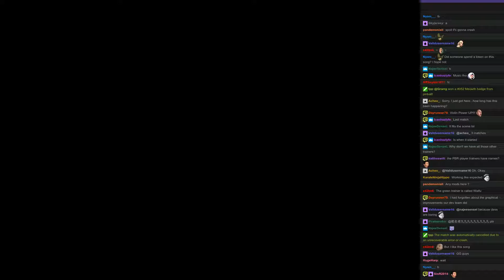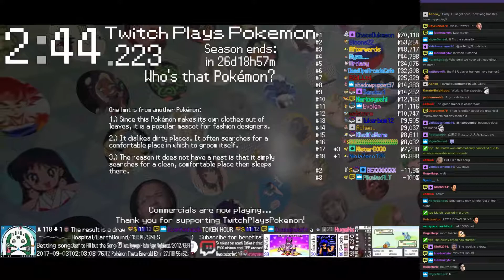Twitch Plays Pokémon Battle Revolution - Matches #90025, #90026 and #90027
#90025 [Blue: Manaphy (Tail Glow), Armaldo (Physical), Croconaw (Physical)] vs [Red: Spearow (Physical), Darkrai (Fighter), Spoink (Special)]
Match was a draw! Match duration: Match starting.

4:10 : #90026 [Blue: Goldeen (Special), Ampharos (Standard), Lickilicky (Powerhouse)] vs [Red: Butterfree (Max Stats), Electrike (Special), Raichu (Physical)]

10:33 : #90027 [Blue: Seel (Physical), Hitmonchan (Punch), Drapion (Thief)] vs [Red: Feraligatr (Special), Shelgon (Physical), Hoothoot (Special)]